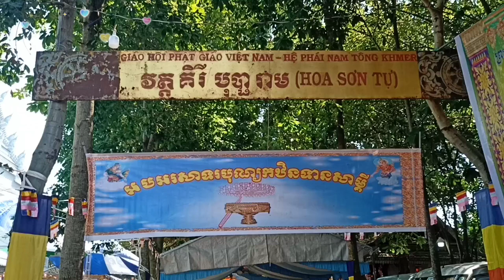បុណ្យកឋិននៅដូនណៃ| Kathina| Đồng Nai| Hoa Sơn Tự| Long Khánh